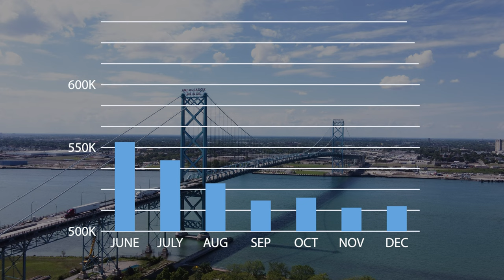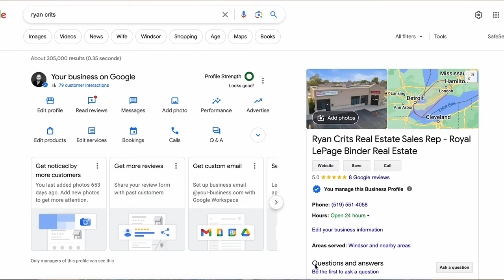How Much Do Houses Cost In Windsor (2024)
This video is about the how much houses cost in Windsor Ontario Canada. The video was created in February of 2024 - prices are always changing!
In this video we explore real estate prices in Windsor from 300K all the way up to 1.5 Million dollars.

Chapters:
00:00 - Intro
00:28 - Average Price
01:22 - 350K-450K
03:10 - 500K-600K
04:49 - 600K-700K
05:49 - 700K-800K
06:55 - 800K-900K
08:07 - 900K- 1 Million
09:49 - 1 Million +

We have so many people contacting us who are moving here to Windsor, Ontario and we ABSOLUTELY love it! Honestly if you are moving or relocating here to Windsor or Essex County, we can make that transition so much easier on you!!

Ryan Crits
Sales Representative
Royal LePage Binder Real Esate - 649
Windsor, Tecumseh, LaSalle, Essex, Belle River, Lakeshore